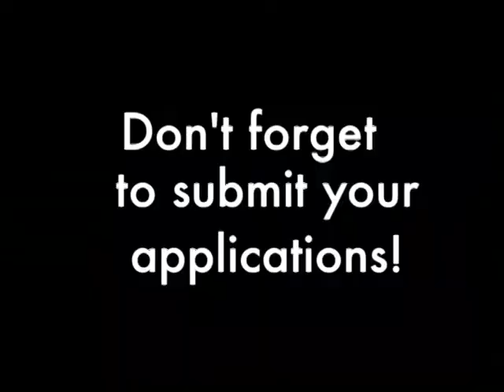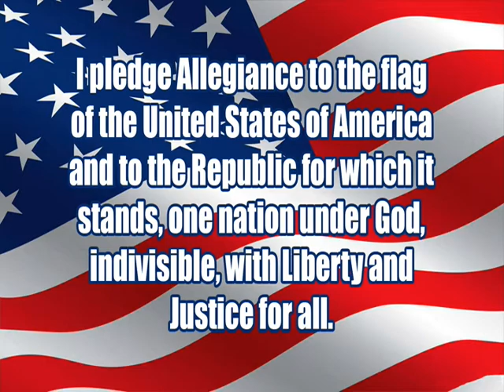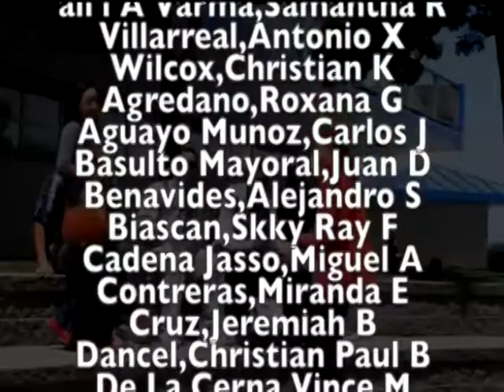12 9 14